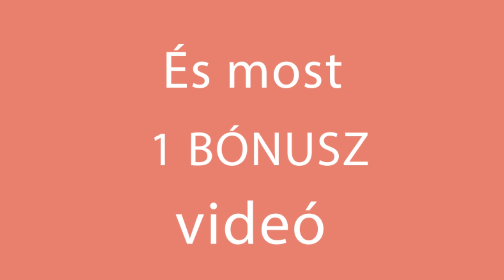Nem is maradok sokat a konyhában! Tésztába teszem a zöldségeket és kész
Hozzávalók:
paradicsom -  1 db
zöldpaprika -  1 db
kápia paprika - 1 db
vöröshagyma - 1 db
krumpli - 1 db
zöldhagyma + petrezselyem - 30 g
oliva - 30 g